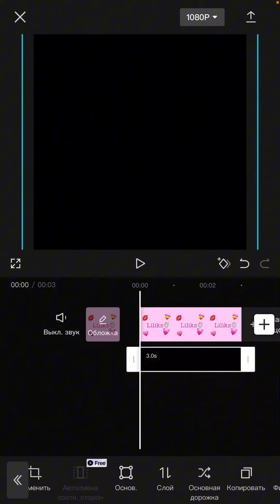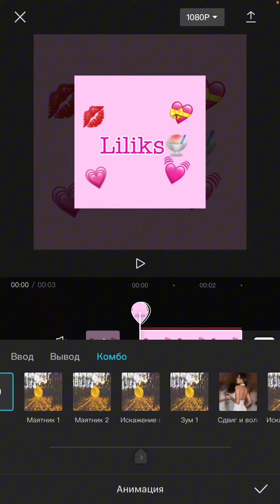как сделать рамку в кап кут ✨ТУТОРИАЛ✨